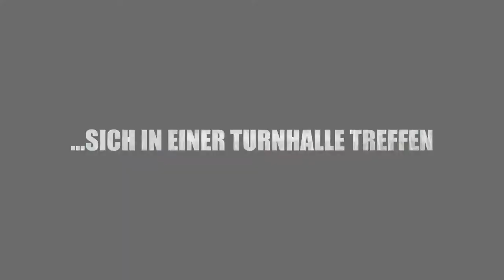Nachtolympiade 07.09.2012 - Trailer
Die Nachtolympiade ist eine Sportveranstaltung, die einmal jährlich in der großen Spielhalle des SV Ofenerdiek ausgerichtet wird. 2012 zum 5. mal. Das Team um Meinert Leinigen bietet den Kindern viel Spaß, spannende Spiele und eine fast schlaflose Nacht. Neben der Raubtierfütterung, einem Fackellauf und vielen kleinen Aktionen wird die Nacht zum Tag gemacht und am nächsten Morgen mit einem gemeinsamen Frühstück beendet.